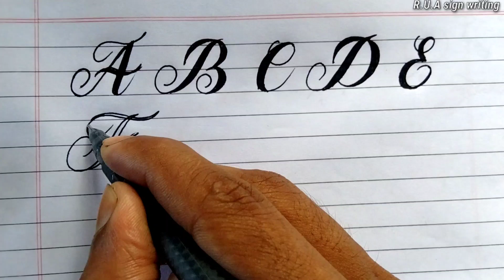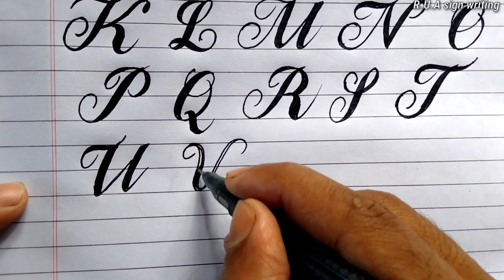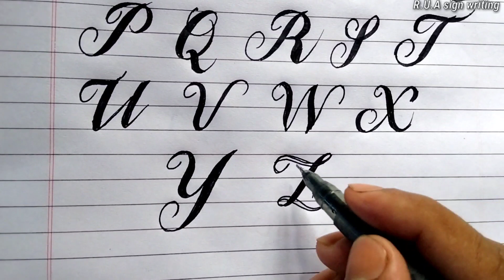Fancy Fonts | Cursive writing for beginners | Fancy letters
Cursive  Letters AtoZ | Cursive writing for beginners | Fancy  Cursive